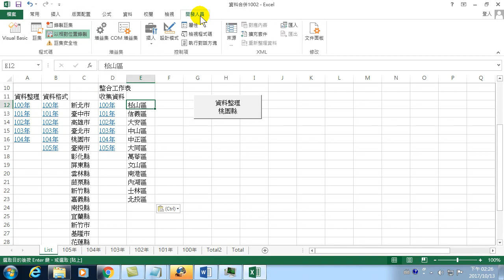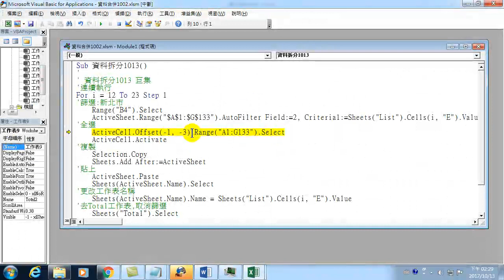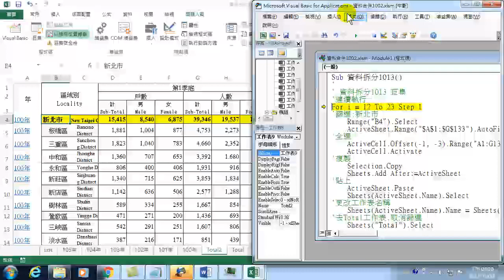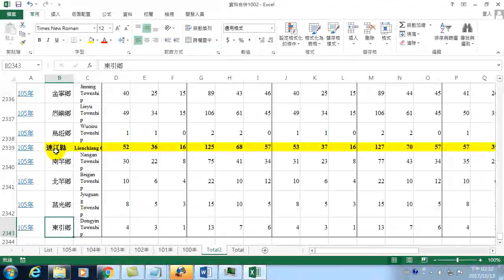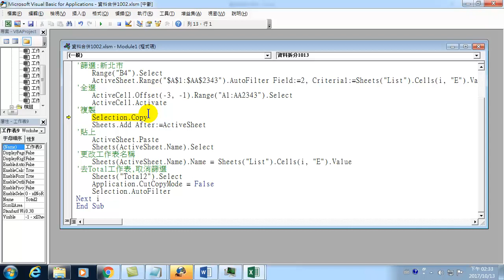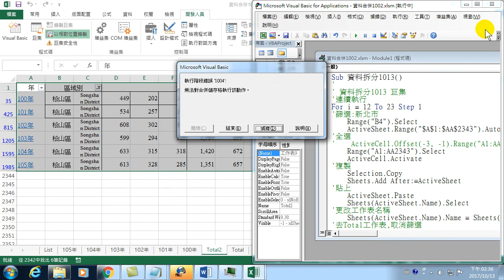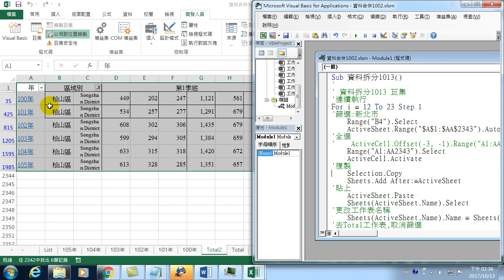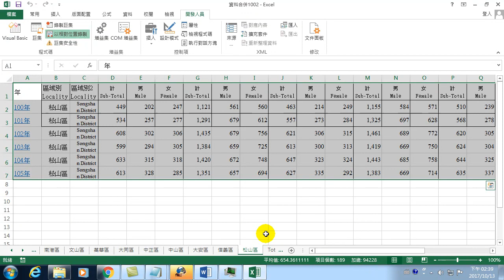自動拆分資料到各工作表-07.程式改寫依臺北市各區拆分資料(VBA教學)-36.